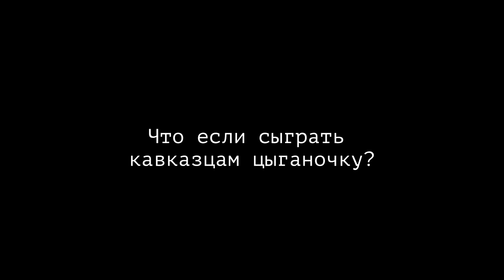Притворяюсь НОВИЧКОМ В ЧАТ РУЛЕТКЕ | РЕАКЦИЯ ДМИТРИЯ ДРОЖЖИНА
Продолжаю снимать снимать серию реакций на гитару в чат рулетке. В этом видео я буду сначала делать вид, что играю плохо (притворяться новичком), а потом играть на максимальных своих возможностях. Снимаю реакцию людей на данное мероприятие). Так же Встретил в чатрулетке Дмитрия Дрожжина) правда долго с ним пообщаться не получилось)